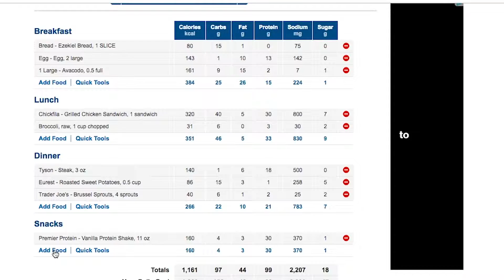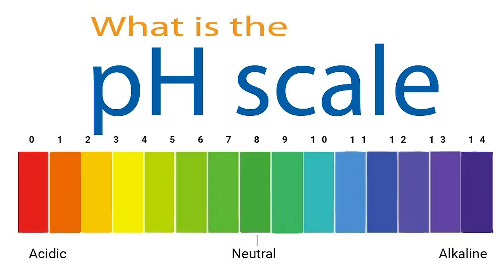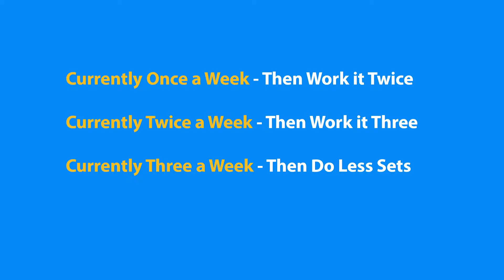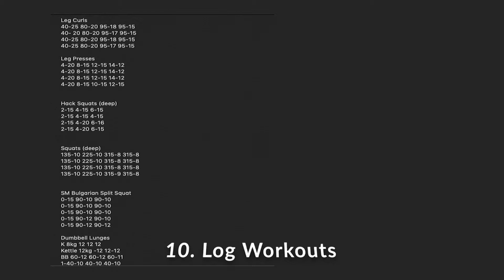Taking Your Workouts to the Next Level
I go over 16 things that take your workouts to the next level.